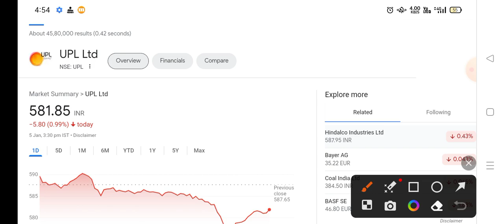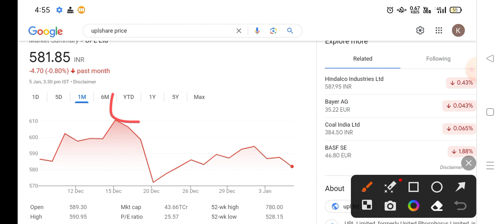🔴UPL share letest news | upl share anelysis | upl share next Target 2024